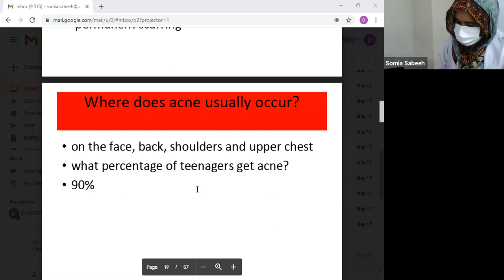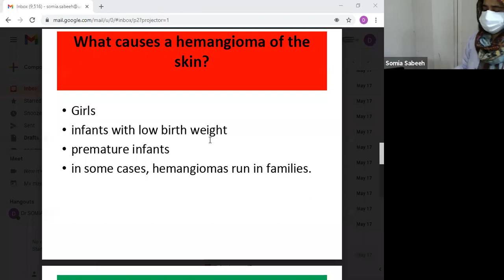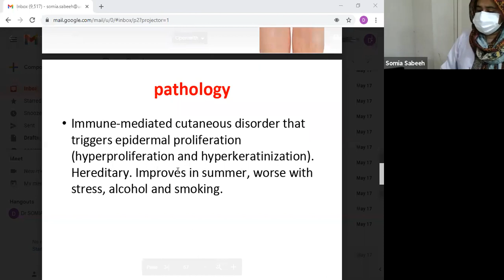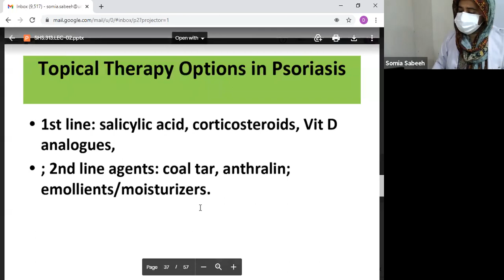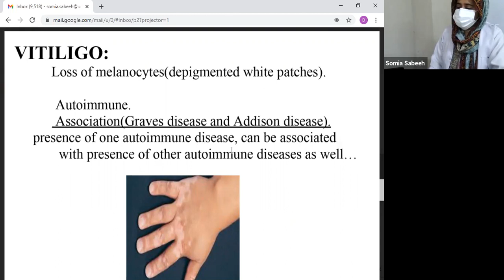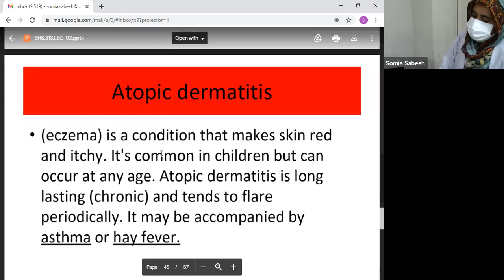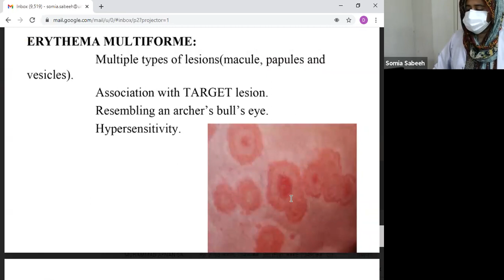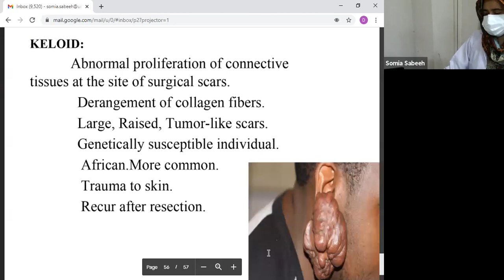PATHO & MICRO LEC 2 Part - 2 | SHS 313 Lecture 2 Part 2 | Pathology and Microbiology 2 Lec 2 Part 2